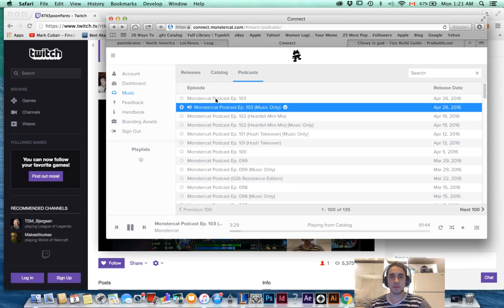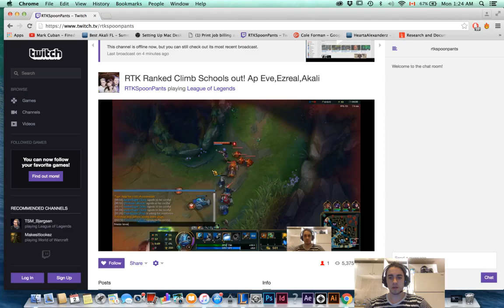OLD OG League Of Legends League of Legends Fizz Jungle hybrid S6 ranked gameplay with commentary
- 👥 **Facebook:** [highheatrichie] Played some Fizz jungle with commentary, still learning the champ but played him hybrid in the jungle and had a fun time :) -- Watch live